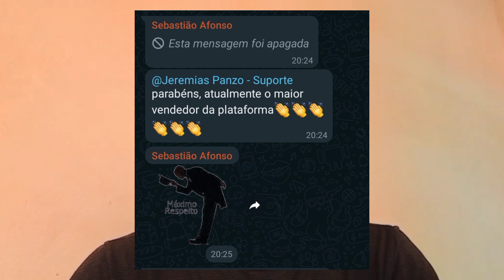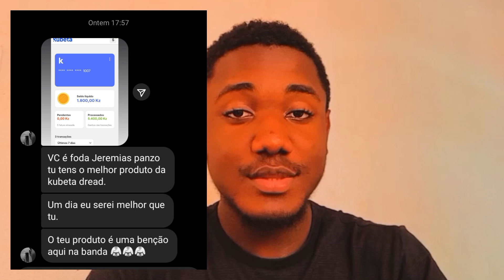O MELHOR PRODUTO PARA VOCÊ VENDER COMO AFILIADO EM ANGOLA | KUBETA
Quer adquirir o produto ou se afiliar no mesmo?